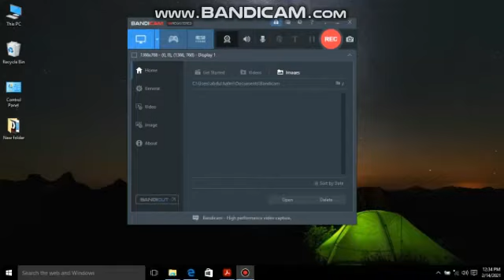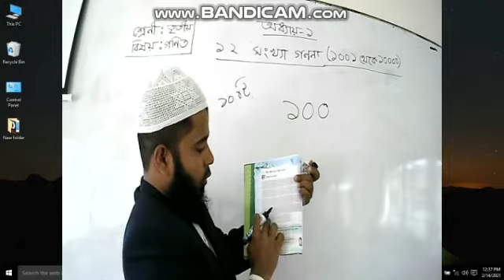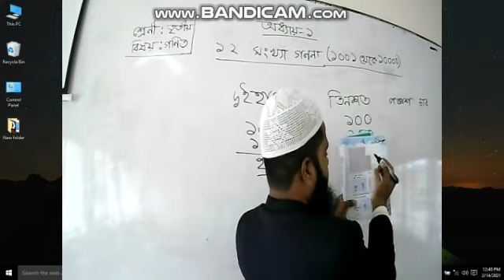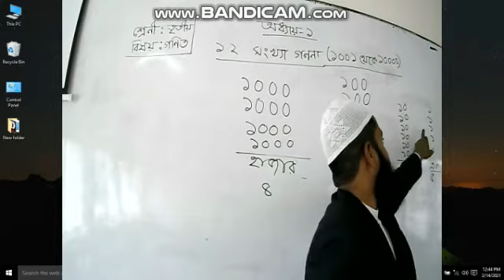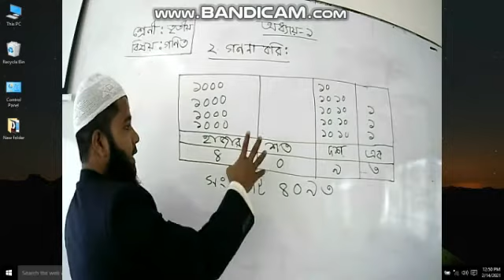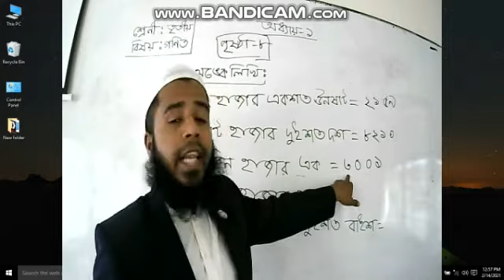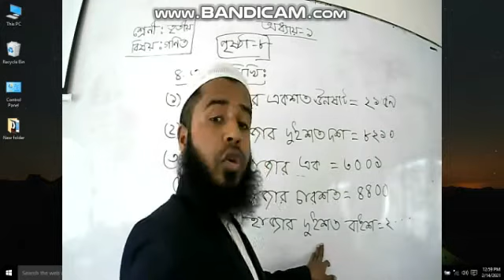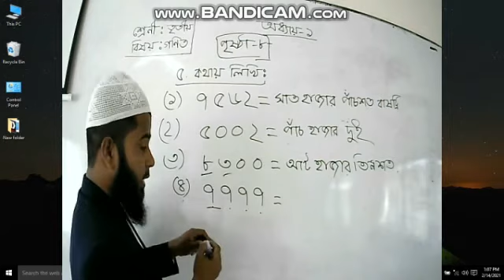শ্রেণিঃ তৃতীয় ║ বিষয়ঃ গণিত ║ অধ্যায়ঃ ১ম ║ লেকচার: ৩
মো: আব্দুল হালিম ║
সহকারী শিক্ষক (গণিত) ║
বান্দরবান ক্যান্টনমেন্ট পাবলিক স্কুল ও কলেজ